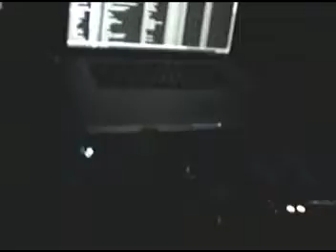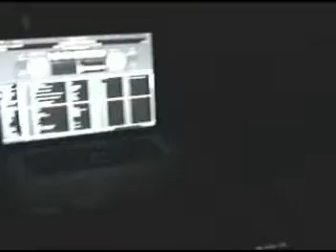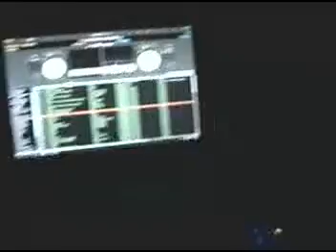Skitzo Scott l/s Peelmore @ Meet the Phamily